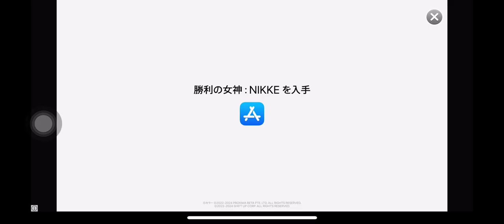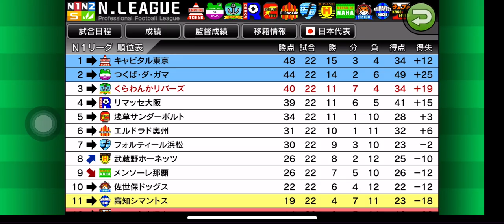【カルチョビットA 】久しぶりのプレイ ジャパンカップ準決勝 リマッセ大阪戦【512】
リマッセ大阪のスピードが凄い。
予算的に選手解雇も開始

【511】WCC 準決勝 Rトルティージャ 2戦目&公式戦最終戦 高知シマントス戦：

‹前提›
1. 補強は女子選手のみ。安い年俸の選手を優先的に獲得
2. 相手の力に応じて出場選手をローテーション
3. MFのスタミナが切れやすい。MF中心に強化